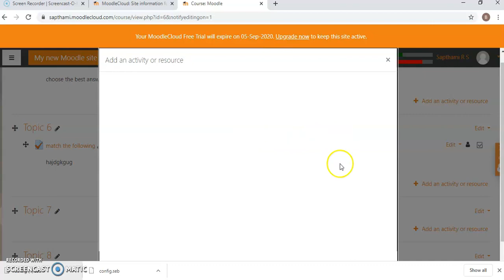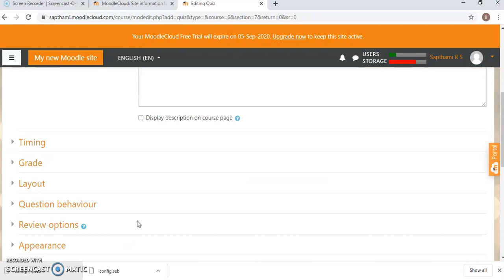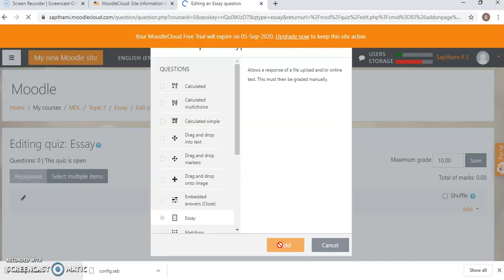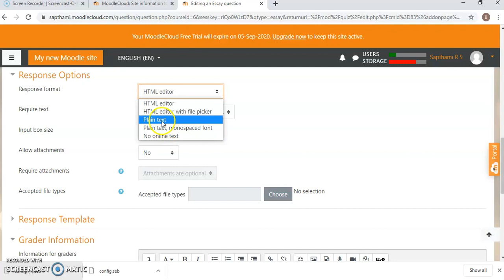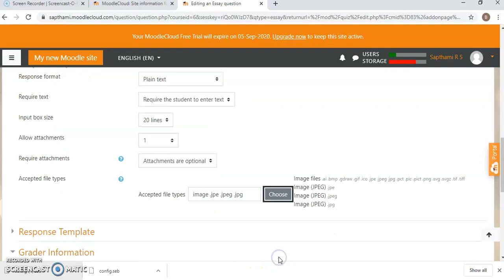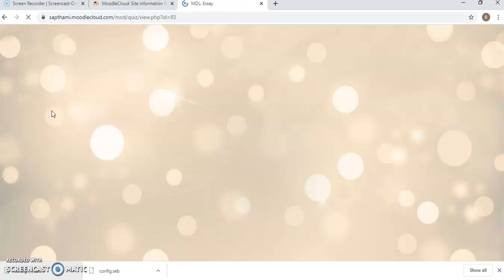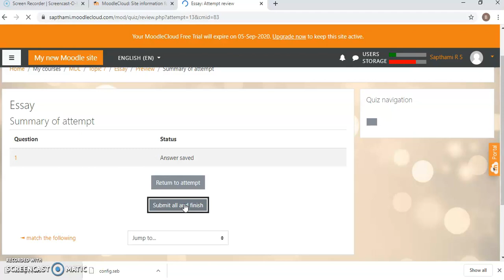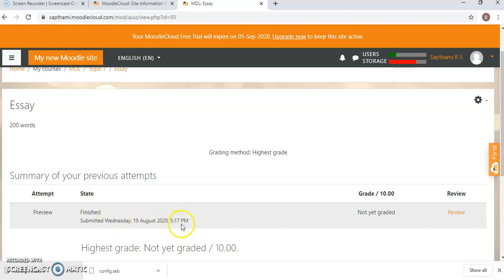Essay questions settings